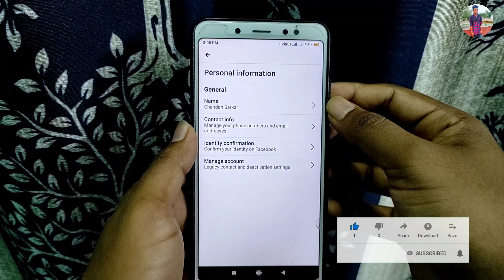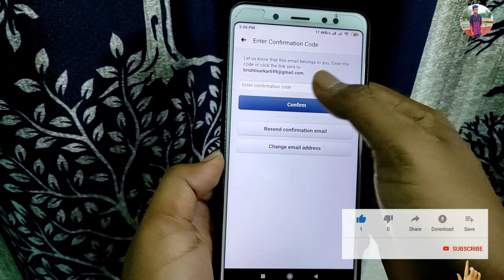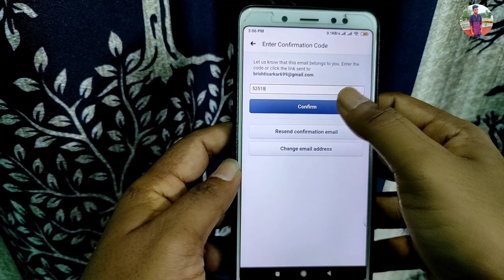How to change Facebook primary email. ফেসবুক আইডি হ্যাক হলে ফিরে পাবার উপায়. Fb primary email hack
Today i am going to show How to change Facebook primary email. ফেসবুক আইডি হ্যাক হলে ফিরে পাবার উপায়. Fb primary email hack

Your quries:
ফেসবুক আইডি হ্যাক হলে ফিরে পাবার উপায়,
Fb primary email hack,
How to change Facebook primary email,
how to remove primary email from facebook 2021,
chandan tips,
how to change facebook login email,
how to remove email from facebook,
how to change email on facebook,
how to remove email from facebook login,
can't remove email from facebook,
change primary email,
how to reset email on facebook,
how to protect facebook account from getting hacked,
how to protect facebook account from getting hacked 2021,